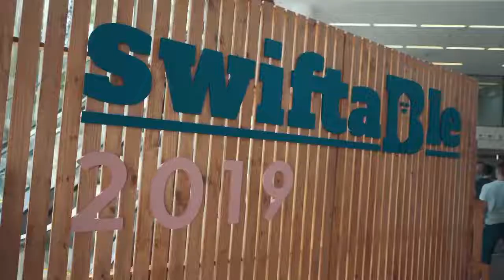Swiftable 2019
Swiftable is an iOS conference held in Buenos Aires, Argentina.
We bring all communities together in one place, where people share knowledge and development expertise.